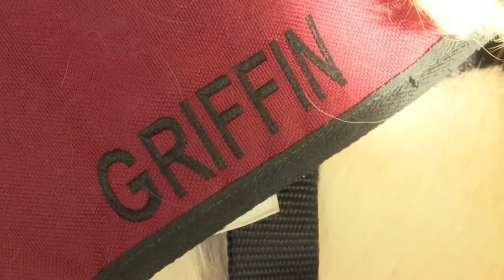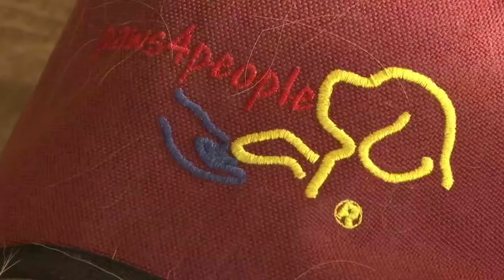Brittany and GRIFFIN graduate!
Brittany Hawley and GRIFFIN the golden retriever receive their diplomas from Clarkson University and help to inspire America.